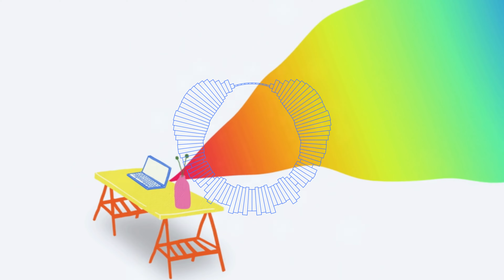Background Music for Design and Creative Videos | by Netuno Music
TRACK TITLE: Inventive Mind
ARTIST: Netuno Music

You can use this music for personal purposes without any problems.

For commercial use, follow the instructions below.

🎧 You can use this music in your youtube video (and monetize it) by purchasing the wav file from Bandcamp or Soundclick.

Don't forget to send me the invoice of your purchase in the e-mail, along with the link to your video that uses my music, so I can make it clear for you to monetize it. It's very easy and fast.

Maybe you can receive a content ID claim from youtube in your video, but it is very easy to solve it, just send me an e-mail with the link to your video (along with your purchase invoice) and you can monetize that video.

Even if you don't purchase the music, you can still use it on YouTube, but without monetizing the content that uses my music. In this case, it is possible that you receive a copyright CLAIM from YouTube, which doesn't affect your channel and doesn't bring you any problems other than the fact that you can't monetize the specific video.

✋ What does a Content ID Claim mean? Does it harm my channel? ✋

IMPORTANT NOTE:
For more specific licenses:

👉 More information about using my music:

This background music is ideal for use on social media, websites, advertisements, documentaries, tutorials, podcasts, vlogs, commercial projects, personal projects, presentations, events, short videos, etc.

This song can be used FREELY in personal Instagram Reels and Tik Tok videos.

For presentations and speeches, you can use this song without any problems, I just ask that you consider supporting my music so that I can keep producing more and more.

Stay Safe.

Netuno Music